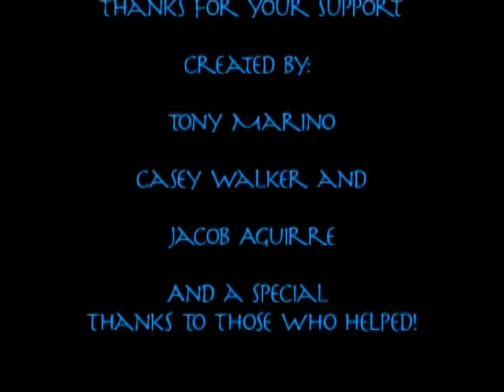Fave Part of Being a Student at RHS